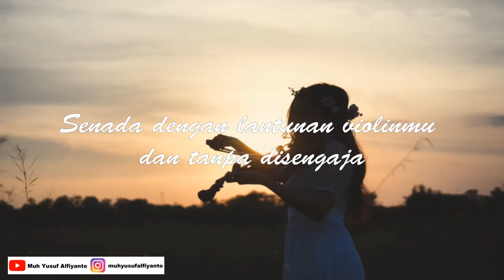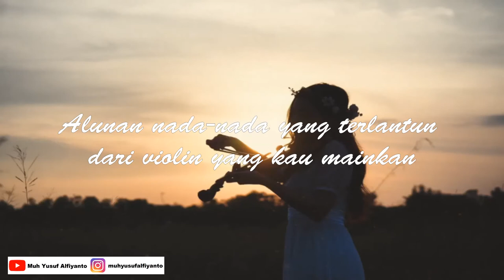GADIS PEMAIN VIOLIN - Puisi Karya Muh Yusuf Alfiyanto | Musikalisasi Puisi Cinta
Gadis Pemain Violin

Paras cantik nan rupawan terhias senyum melambai hangat menyapa
Violin di tangan kirinya senjata ampuh penakluk para pria

Kau sering memainkannya, violin yang ada di tanganmu itu
Begitu juga dengan hati para pria, yang kau mainkan
Senada dengan lantunan violinmu dan tanpa disengaja

Gesekan itu menyayat-nyayat hingga ke udara
Alunan nada-nada yang terlantun dari violin yang kau mainkan
Menjalar hingga ke dalam aliran darah tak di sengaja
berpasang-pasang mata terpesona melihatnya

Auramu makin terpancar menyejukkan alam semesta
Ketika kau memainkan lagu klasik dalam balutan paras cantikmu
Bak bidadari dari sorga yang mengirim alunan nada-nadanya untuk disampaikan

Menembus relung jiwa
Pria mana yang tak tersipu malu-malu mendengarnya